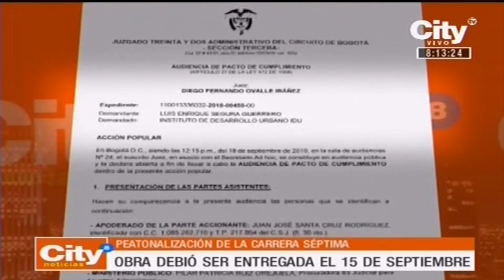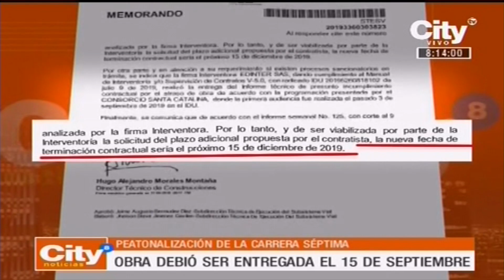Así va la peatonalización de la carrera séptima | Citytv